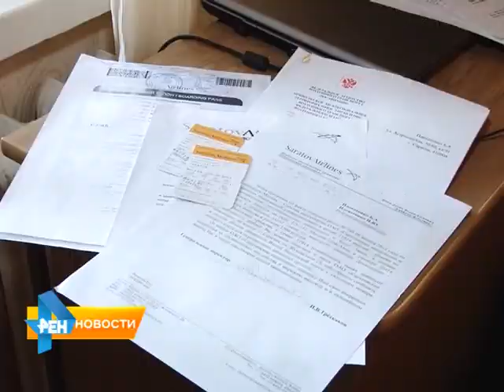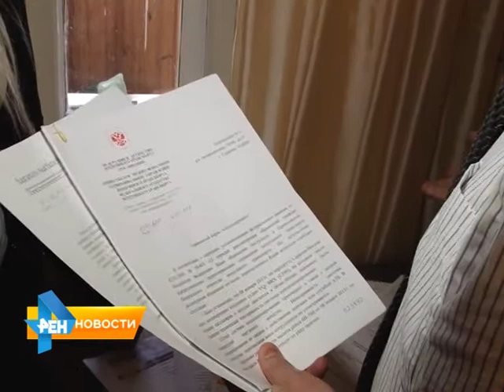Жители города отсудили у "Саратовских авиалиний" 60 тысяч рублей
У двух семейных пар в дни зимних каникул сорвался отпуск. В одном случае рейс задержали на 5 часов, в другом, наоборот, самолет вылетел раньше указанного в билетах времени на 10 часов. Подробнее смотрите в сюжете от 21 апреля 2015 года.